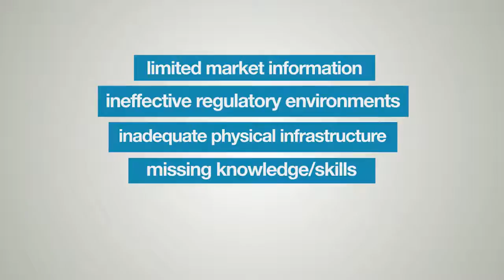What is Business Inclusiveness?